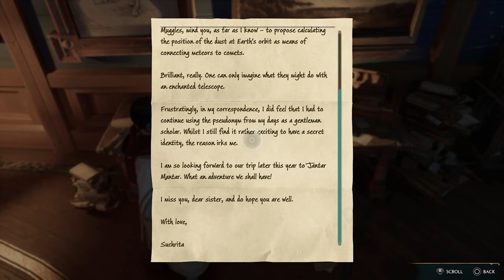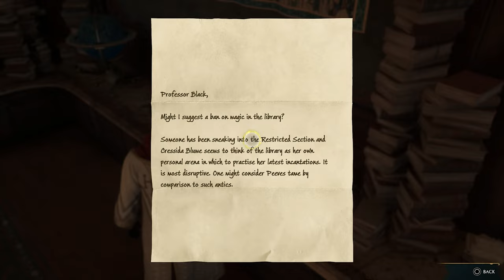QADAĞAN OLUNMUŞ KİTABXANA | Hogwarts Legacy #6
Azərbaycan dilində "Hogwarts Legacy" oyun seriyasına DAVAM edirik! 6-cı bölüm, xoş izləmələr!